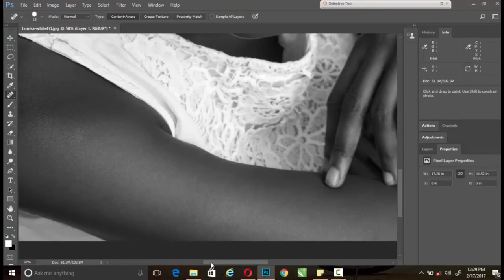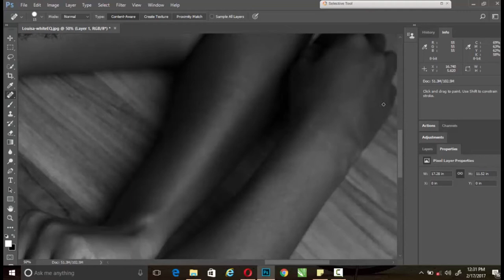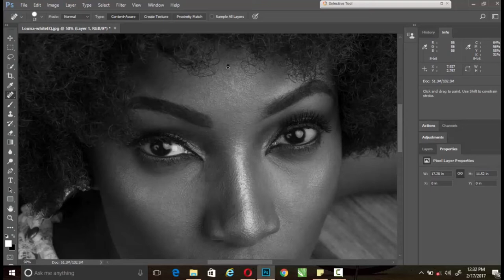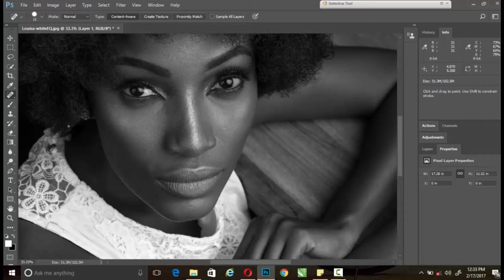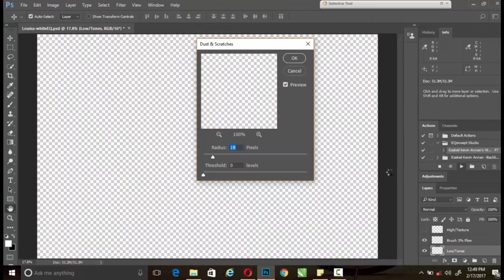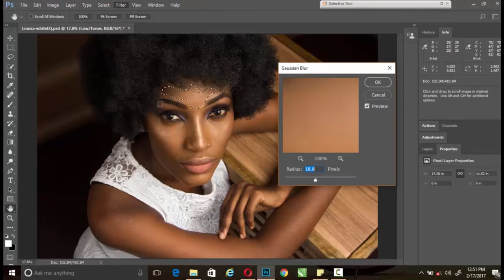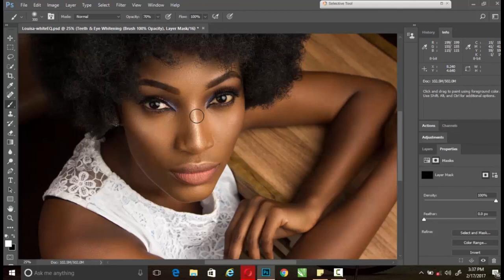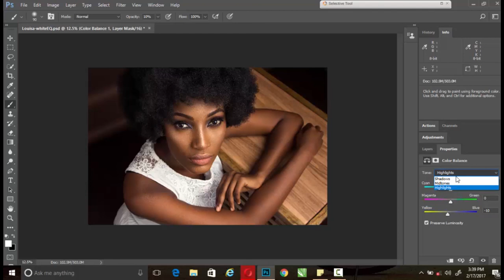Studio Session with Model Louisa -THE AFRICAN QUEEN : Ezekiel Kevin Annan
This is the post production. Feel free to check out the links below for the final image.

Contact/Workshops - eannan@eqonsept DOT com